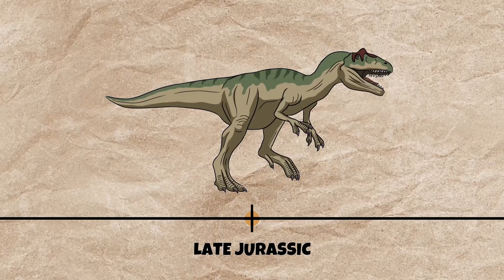The Biggest Lies About Dinosaurs (Debunked!) | Animated Science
Everything you thought you knew about dinosaurs might be wrong. For decades, popular media—especially Hollywood blockbusters like Jurassic Park—have shaped our image of dinosaurs as massive, scaly, cold-blooded monsters. But modern paleontology tells a far more fascinating story. In this video, we dive deep into the biggest myths ever told about dinosaurs and reveal the surprising truths that science has uncovered. Did all dinosaurs have scales and terrifying roars? Could the mighty Tyrannosaurus rex outrun a jeep? Did all dinosaurs live at the same time—and did they truly go extinct?

Dinosaurs have captured our imaginations for generations, but much of what we think we know is rooted in outdated science and cinematic fiction. Today, new fossil evidence and groundbreaking discoveries are reshaping everything—from how dinosaurs looked and behaved to how they evolved and ultimately survived.

Join us as we debunk the most popular dinosaur myths and explore the cutting-edge discoveries that are transforming our understanding of these ancient creatures. With new fossil evidence and modern scientific insights, we’re uncovering a story that’s far more dynamic, complex, and awe-inspiring than anything Hollywood ever imagined.

Timestamp:
0:00 The Biggest Lies About Dinosaurs
0:53 Dinosaurs Were All Scaly Reptiles
2:02 T. Rex are Fast and Loud
3:24 Dinosaurs all live at the same time
4:19 Not All Dinosaurs Were Giants
5:18 Dinosaurs Are Not Totally Extinct